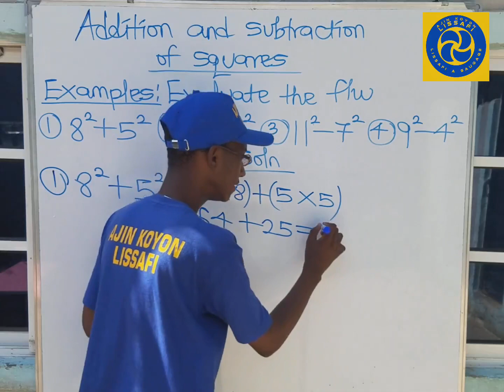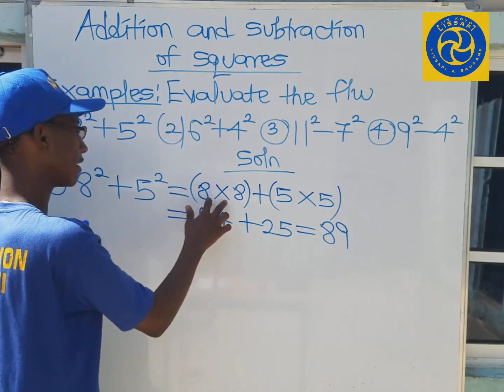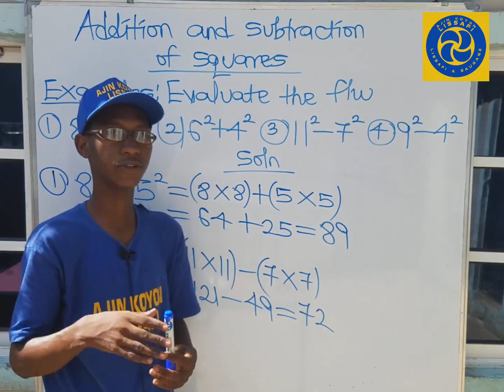KALLI YADDA AKE TARAWA DA ƊEBEWA WATO ADDITION DA SUBTRACTION NA SQUARES CIKIN SAUƘI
Wannan video zaiyi bayani ne akan yadda ake gudanar da tarawa wato addition na squares of numbers